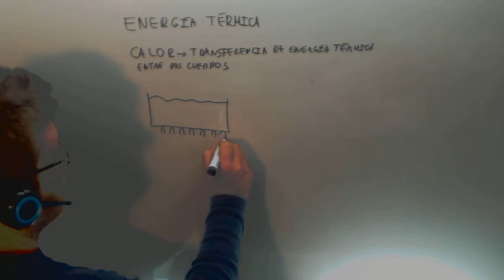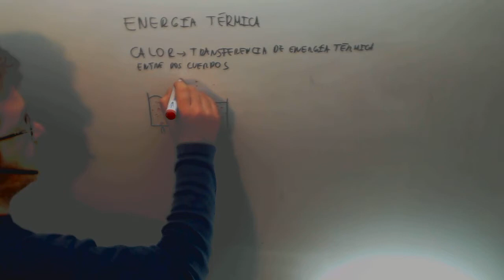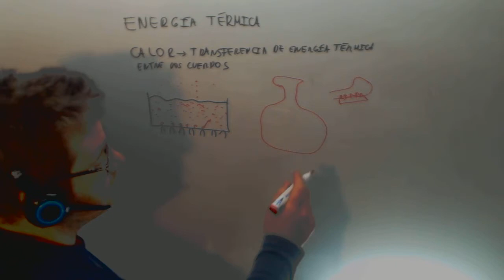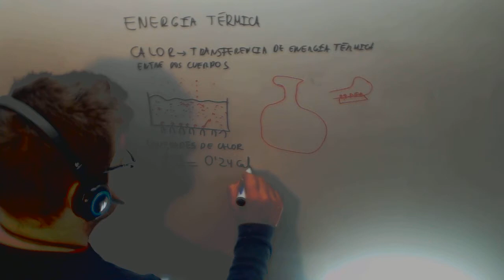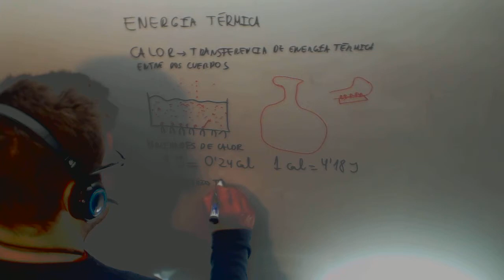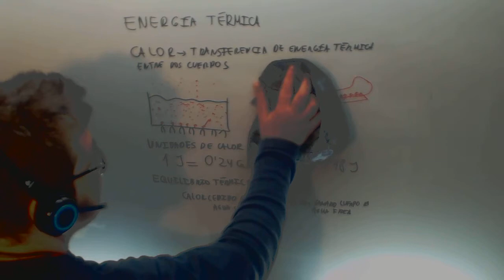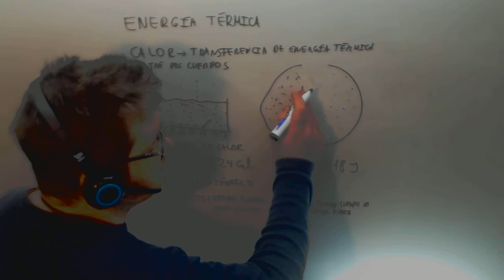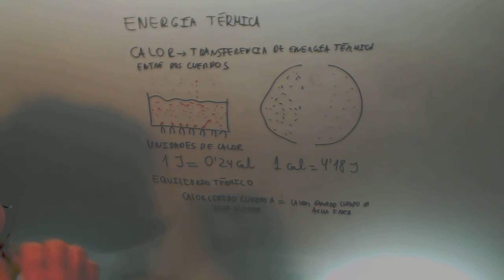Calor Ciencias Naturales 2º ESO Academia Usero Estepona